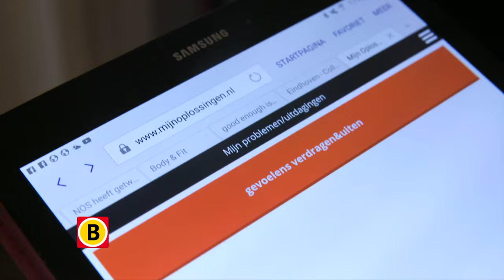Zorg voor Morgen - promo 5e aflevering 16 december op Omroep Brabant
De zorg verandert: bezuinigingen, ontwikkelingen, onzekerheden. Er zijn zorgen rondom de zorg. Maar innovatieve en technologische ontwikkelingen zorgen voor nieuwe mogelijkheden voor zowel medici en patiënten. Hoe ziet de toekomst van de zorg eruit?

In 'Zorg voor Morgen’ werpt presentator Manuel Venderbos een positieve blik op die toekomst die voor een groot deel in Brabant gemaakt wordt.

Te zien op Omroep Brabant op vrijdag 16 december vanaf 20.08 uur, daarna iedere twee uur herhaald.